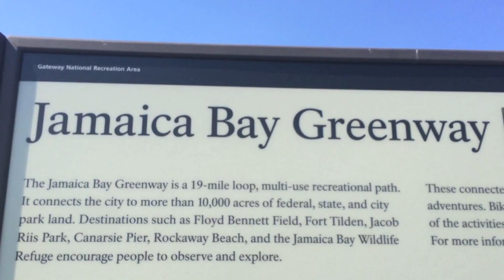Become a Bike Ambassador Today!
Would you like to become a mobile ambassador for the Jamaica Bay unit of Gateway National Recreation Area? We are looking for volunteers!

Duties include:
Riding on the multi-use path in Jamaica Bay once a week or more
Interpreting the history, significance, and features of the park
Answering visitor questions and other assistance
Promoting programs and upcoming events in the park